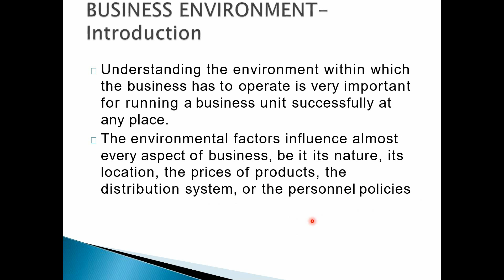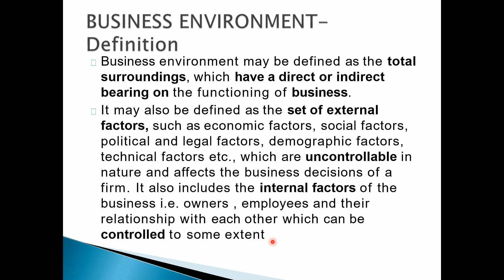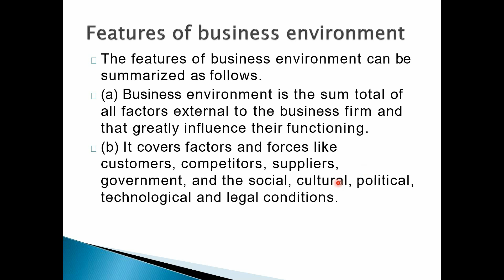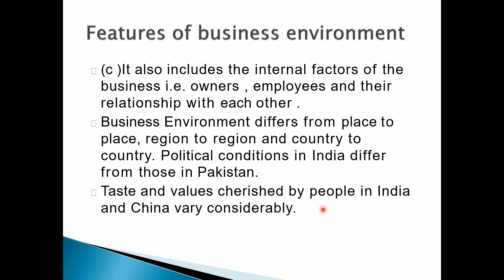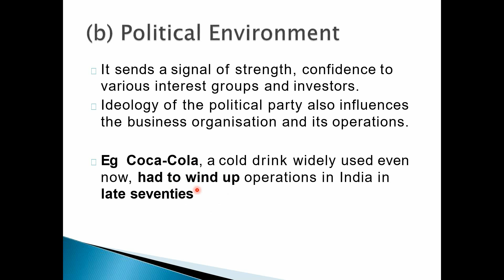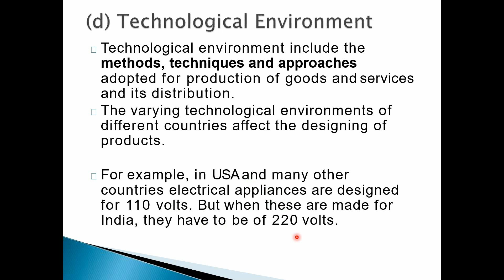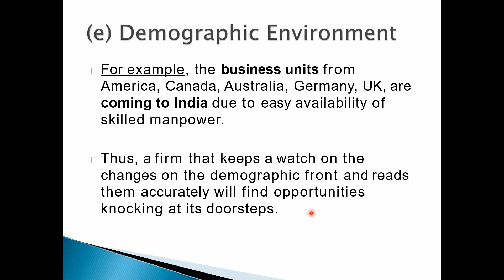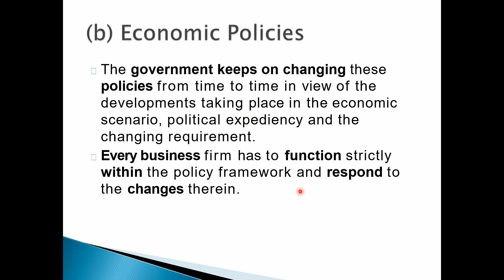Introduction of Business Environment I Business Environment I University of Mumbai